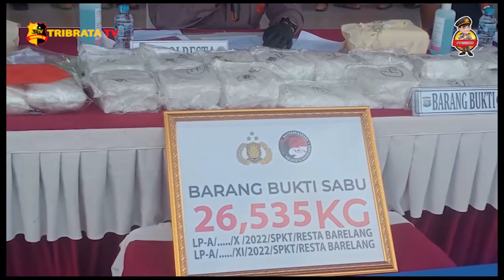SATRESNARKOBA POLRESTA BARELANG AMANKAN 26,535 KG SABU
KAPOLRESTA BARELANG/ KOMBES POL NUGROHO TRI NURYANTO/ MELALUI KONFERENSI PERS DI MAPOLRESTA BARELANG/ MEMBEBERKAN PENANGKAPAN TERSANGKA PENYELUNDUP 26,535 KILOGRAM SABU YANG DILAKUKAN PADA DUA TEMPAT KEJADIAN PERKARA (TKP) BERBEDA// YANG PERTAMA DILAKUKAN DI HALTE PELABUHAN SAGULUNG KOTA BATAM DENGAN BARANG BUKTI SABU\ SEBERAT 1,9 KILOGRAM PADA MINGGU 30 OKTOBER 2022/ SEKIRA PUKUL 22.30 WIB// PADA 7 NOVEMBER 2022/ DALAM PENGEMBANGAN DAN PENYELIDIKAN BERIKUTNYA/ SATUAN RESERSE NARKOBA POLRESTA BARELANG KEMBALI BERHASIL MENGAMANKAN SABU KURANG LEBIH 24,589
KILOGRAM DARI PANTAI TANGGA SERIBU PATAM LESTARI/ SEKUPANG/ DENGAN MENGAMANKAN TIGA TERSANGKA// SEMENTARA/ 2 ORANG DINYATAKAN MASIH DPO (DALAM PENCARIAN ORANG)//

MODUS PENYELUNDUPAN NARKOBA DILAKUKAN TERSANGKA MELALUI JALUR DARAT DAN JALUR LAUT/// KAPOLRESTA JUGA MENJELASKAN BAHWA PELAKU DALAM MENJALANKAN AKSINYA MERUPAKAN JARINGAN INTERNASIONAL//
DIMANA 26,535 KILOGRAM SSABU TERSEBUT RENCANANYA AKAN DIEDARKAN DI KOTA BATAM DAN WILAYAH JAKARTA MELALUI PELABUHAN DI TANGERANG/ BANTEN/ YANG SELANJUTNYA JUGA AKAN DIPASARKAN KE SURABAYA///

ATAS PERBUATANNYA/ PARA TERSANGKA AKAN DIKENAKAN PASAL 114 AYAT 2 JUNCTO PASAL 112 AYAT 2 UNDANG-UNDANG RI NOMOR 35 TAHUN 2009 TENTANG NARKOTIKA// KELIMA TERSANGKA DIANCAM DENGAN HUKUMAN MATI ATAU PENJARA SEUMUR HIDUP ATAU PENJARA PALING SINGKAT 6 TAHUN PALING LAMA 20 TAHUN/ DAN DENDA PALING SEDIKIT 1 MILYAR RUPIAH ATAU PALING BANYAK 10 MILYAR RUPIAH///